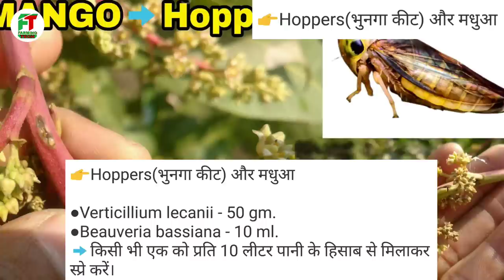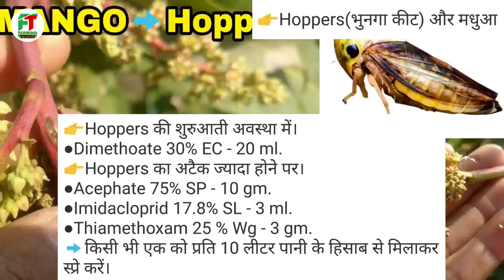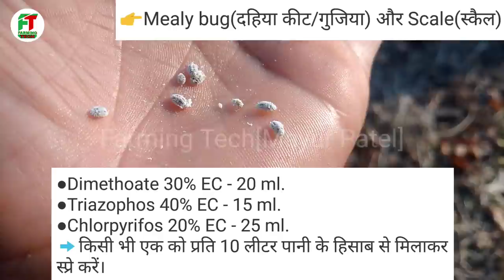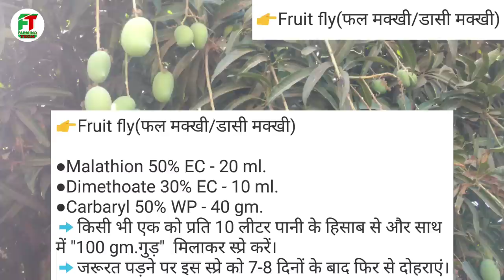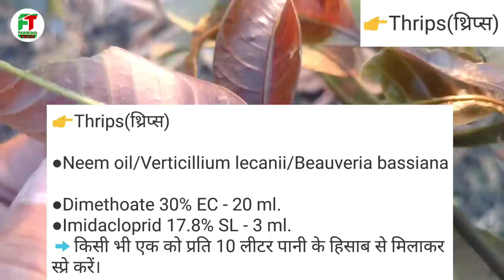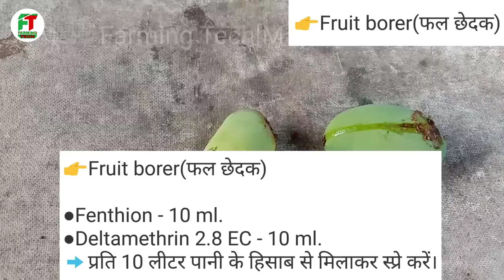आम में लगनेवाले सारे कीट और उसे नियंत्रित करने के जैविक-रासायनिक उपाय | Insects of Mango & Treatment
... Namaskar...
     Iss video mein Aam(Mango) ki fasal main lagane wale(Nuksaan pahuchane wale)
◆INSECTS◆
1. Mango Hopper(भुनगा कीट/फुदका/लस्सी कीट)
2. Mango Mealy bug(दहिया कीट/गुजिया)
3. Mango Inflorescence Midge(आम के बौर का मिज/पुष्प गुच्छ मिज)
4. Mango Fruit fly(फल मक्खी/डासी मक्खी)
5. Mango Leaf webber/Tent caterpillar(जाला कीट)
6. Mango Stem borer(तना छेदक)
7. Mango Shoot borer(टहनियों का छेद़क कीट)
8. Mango Bark eating caterpillar(छाल खानेवाले कीट)
10. Mango Scale(स्कैल कीट)
11. Mango Stone weevil/Nut weevil(गुठली का घुन
12. Mango Thrips(थ्रिप्स)

13. Mango Fruit borer(फल छेदक)
14. Mango Leaf miner(पत्तियों में सुरंग बनाने वाला कीट)
16. Mango Red tree ant(लाल चींटी)
17. Mango Inflorescence/Leaf chewing caterpillars(फूल और पत्तियाँ खानेवाली इल्लियां)
18. Termites(दीमक)
     Aam ke sare keeton(insects) ke bare mein Jankari di gayi hai, aur use niyantrit karne ke jaivik tatha rasayanik upayon ke bare mein bhi bataya gaya hai.
    Aam mein laganewale kaunse keet ke liye kaunse keetnashak ka prayog karna hai uski sampurna jankari aapko iss video main mil jayegi. Aam ki kheti karnewale kisano ke liye yah jankari bahut hi upayogi sabit hogi..
📽️Equipments used for making this video.
📱2nd. Mobile